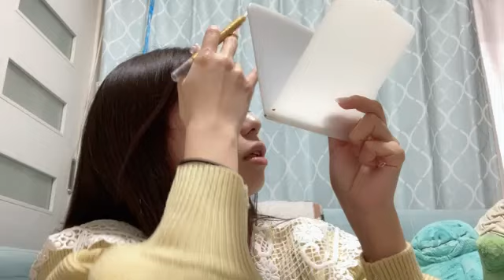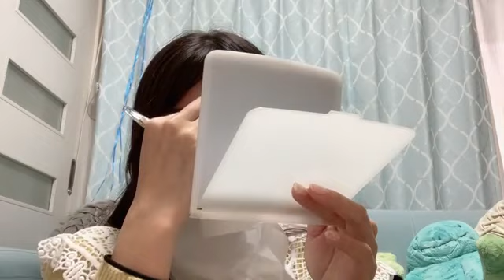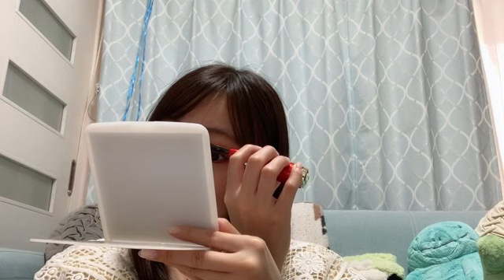栗山 梨奈（HKT48 チームKIV）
48 RINA KURIYAMA 2023年02月08日07時12分33秒 栗山 梨奈（HKT48 チームKIV）